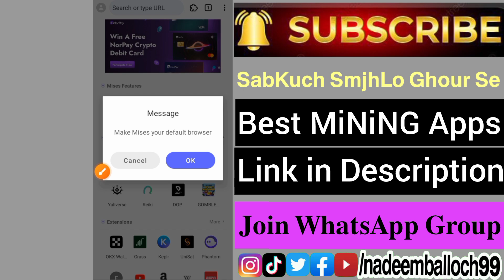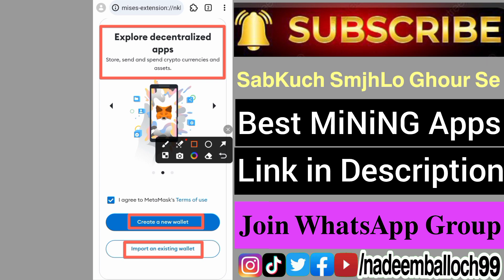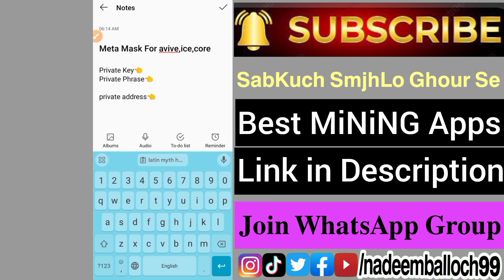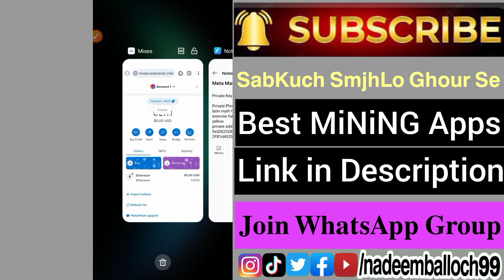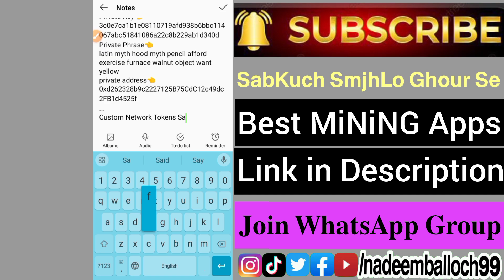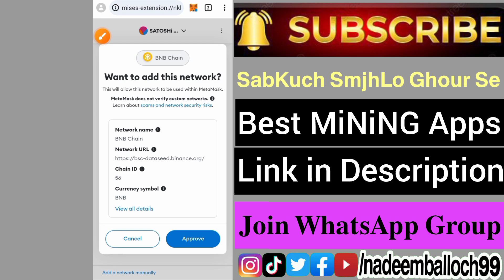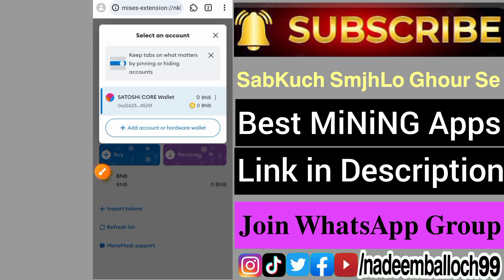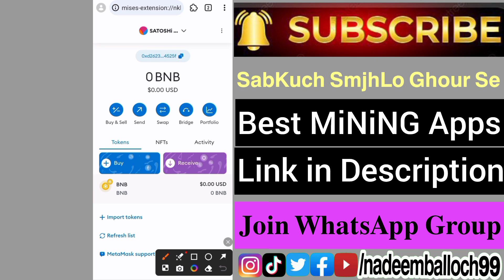How To Use METAMASK Extension in MiSES Browser Full Tutorial | METAMASK Wallet Se Paise Kaise Kamaye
All MiNiNG Refer Code in Description
tags covered.
your queries.
how to add metamask extension in mises
mises browser main metamask extension
metamask extension kaise use kare mises
metamask extension account create kare
metamask web3 decentralized wallet use
how to create metamask account use kare
how to earn money with metamask wallet
metamask wallet se paise kaise kamaye
mises browser metamask extension use
meta mask extension in kiwi browser
how to earn free money in metamask
kiwi browser main metamask extension
what is metamask extension how to use
metamask extension review full tutorial
metamask wallet custom network token
how to get withdrawal from metamask
top best web3 decentralized safe wallet
NADEEM BALLOCH Best Crypto Wallets